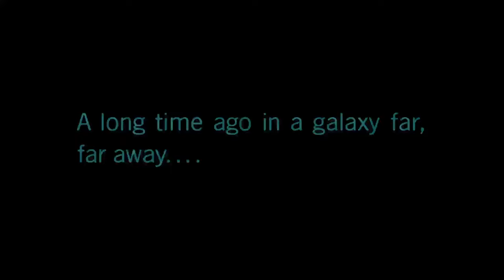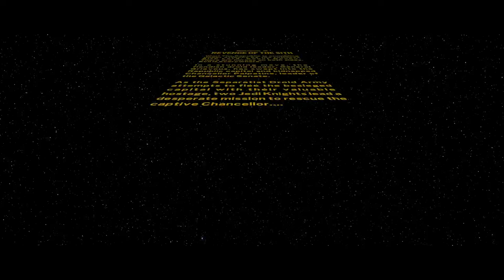LEGO Star Wars with my GIRLFRIEND (Part 2)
LEGO Star Wars The Skywalker Saga Game. Revenge Of The Sith Episode 3 (Playthrough)